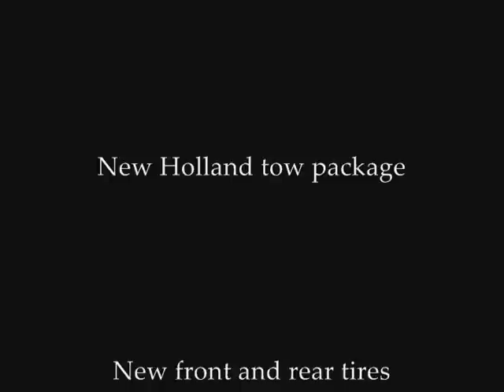Stock # 257 Texas Chrome Shop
2000 Peterbilt Dump Truck
Texas Chrome Shop